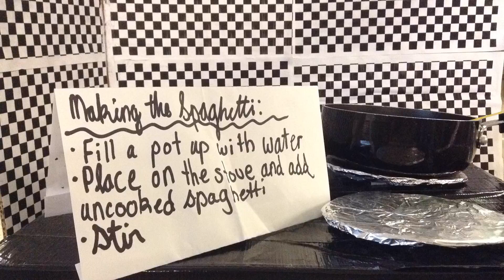2017-2018 Rot C, Pd 6, Gp F